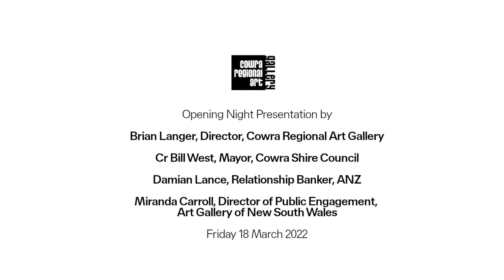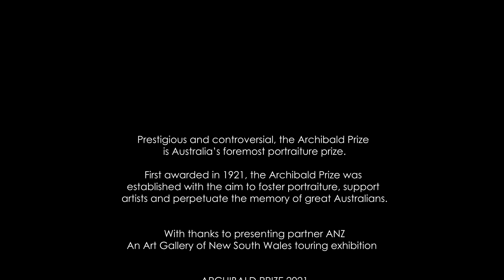ARCHIBALD PRIZE 2021 Opening Presentation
Please enjoy the ARCHIBALD PRIZE 2021 opening presentations by:

Brian Langer, Director, Cowra Regional Art Gallery
Cr Bill West, Mayor, Cowra Shire Council
Damian Lance, Relationship Banker, ANZ
Miranda Carroll, Director of Public Engagement, Art Gallery of New South Wales

In 2021, the Art Gallery of New South Wales celebrated 100 years of Australia’s oldest and most loved portrait award, the Archibald Prize.

Prestigious and controversial, the Archibald Prize is Australia’s foremost portraiture prize. The trustees of the Art Gallery judge the entries and the winner receives $100 000, courtesy of ANZ.

First awarded in 1921, the Archibald Prize was established following a bequest from former Art Gallery trustee and founder of The Bulletin magazine, JF Archibald (1856–1919), whose aim was to foster portraiture, support artists and perpetuate the memory of great Australians.

An Art Gallery of New South Wales Touring Exhibition
Presenting Partner: ANZ

Exhibition runs from 19 March to 1 May 2022 at the Cowra Regional Art Gallery.